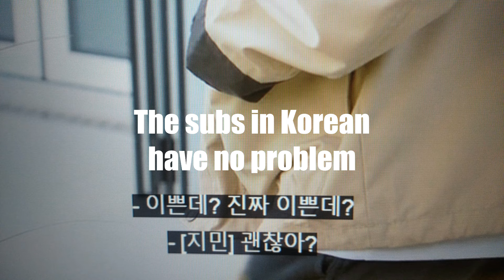A totally different vibe! "Are You Sure?!" Episode 3 Reaction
The Chaotic Trio Vminkook and their mischiefs felt like watching an episode of RUN BTS, super fun! But quite a different vibe from the first two episodes 🤭

What did you all think of Tae joining as a guest? ❤️